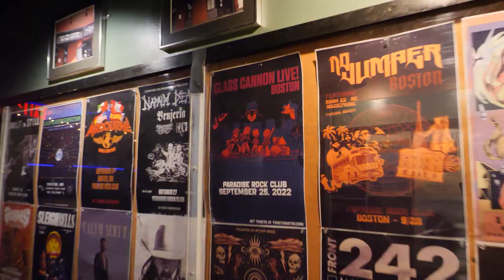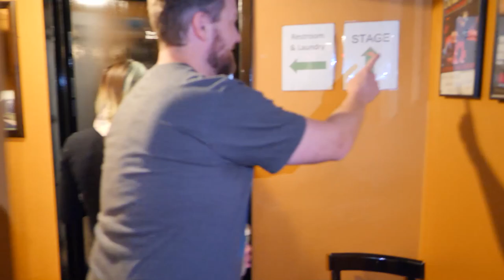Riverside Drive | Glass Cannon Live! Episode 49 | Pathfinder 2E Strange Aeons | Boston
It was a show for the record books as Glass Cannon Live! made its return to Boston for their fourth show at the Paradise Rock Club. The heroes got more than they bargained for after a stop in an ominous river town.

Join the miscreants of the Glass Cannon Network as they tour the country playing the Lovecraftian Horror Strange Aeons Adventure Path converted to Pathfinder 2E. When not on tour, new episodes of Glass Cannon Live! air Thursdays at 8PM ET YouTube videos and podcasts drop on Tuesdays.

TIMECODES
0:00 Intro
2:31 Start of Show
20:35 Recap
27:45 Gameplay

For more podcasts and livestreams or to catch the next stop on the tour,

Cast: Troy Lavallee (GM), Sydney Amanuel, Matthew Capodicasa, Skid Maher, Joe O'Brien